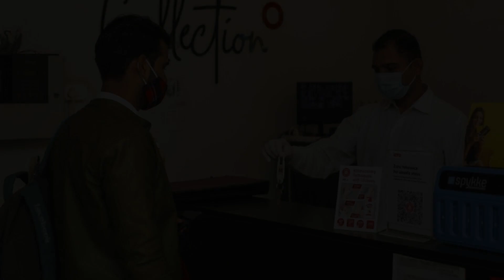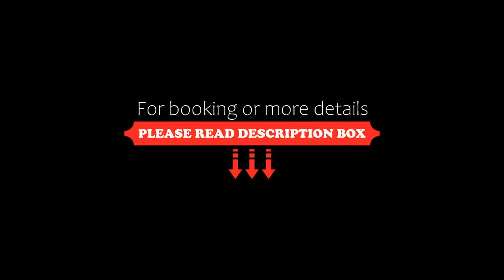Capital O 78417 Dolphin Club & Resort, Jamshedpur, India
About Property:
Featuring a shared lounge, Capital O 78417 Dolphin Club & Resort is set in Jamshedpur in the Jharkhand region, 6 km from Tata Steel Zoological Park and 6 km from Jubilee Park. Featuring a restaurant, this 3-star hotel has air-conditioned rooms with a private bathroom. The accommodation offers a 24-hour front desk and a shared kitchen for guests.
Guests at Capital O 78417 Dolphin Club & Resort can enjoy a continental breakfast...
Property Type: Hotel
Address: 203., NH-33, Baliguma., Jamshedpur, 831012 Jamshedpur, India
Searching For
1. Capital O 78417 Dolphin Club & Resort - Jamshedpur - India
2. Capital O 78417 Dolphin Club & Resort - Jamshedpur - India Address
3. Capital O 78417 Dolphin Club & Resort - Jamshedpur - India Rooms
4. Capital O 78417 Dolphin Club & Resort - Jamshedpur - India Amenities
5. Capital O 78417 Dolphin Club & Resort - Jamshedpur - India Offers and Deals
Audio Credit:
Track Title: Blank Slate
Artist: VYEN